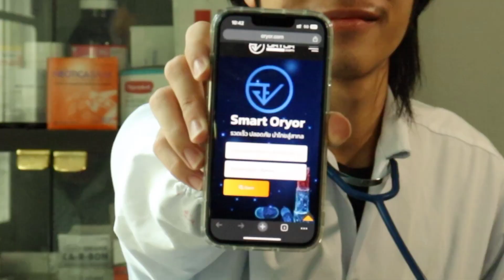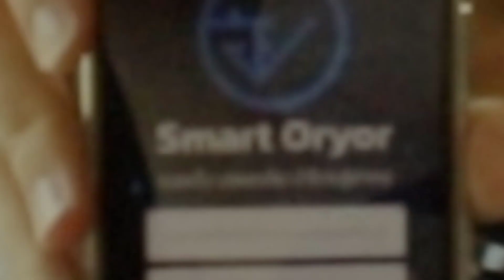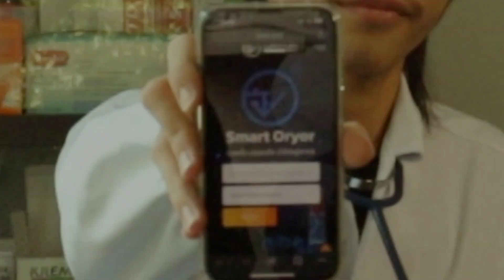เช็กก่อนใช้ รางวัลผลงานคลิปสร้างสรรค์ดีเด่น การประกวดหนังสั้น Short Film Contest By Philliplife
ร่วมแสดงความยินดี นิสิตมหาวิทยาลัยนเรศวร คว้ารางวัลคลิปสร้างสรรค์ดีเด่น โครงการประกวดหนังสั้น Short Film Contest By Philliplife “Get To Know PhillipLife” จัดโดย บริษัท ฟิลลิปประกันชีวิต จำกัด (มหาชน)
ผลงาน "เช็ก ก่อน ใช้" โดย นางสาวจันจิรา ชะนะสาร, นางสาวจินดาพร ศิริคุปต์ และทีมวุ่นวายโปรดักชั่น   นิสิตชั้นปีที่ 3 คณะบริหารธุรกิจ เศรษฐศาสตร์และการสื่อสาร  มหาวิทยาลัยนเรศวร
โดยมี รศ.ดร.พนิดา จงสุขสมสกุล  เป็นอาจารย์ที่ปรึกษาให้กับนิสิต ที่ได้รับรางวัล